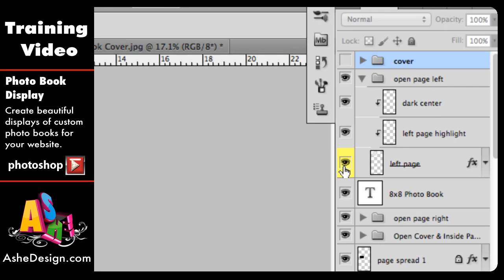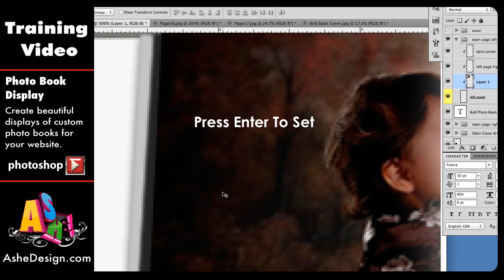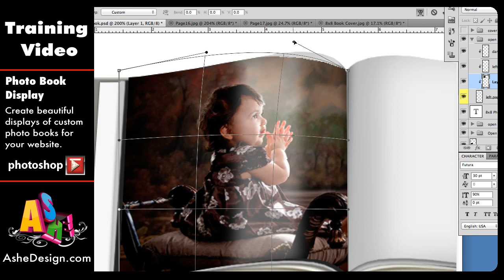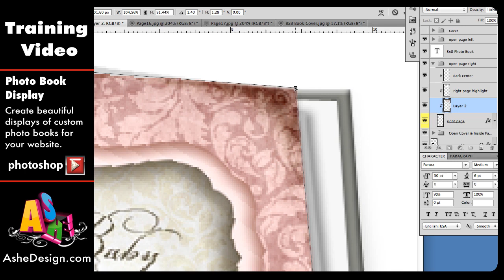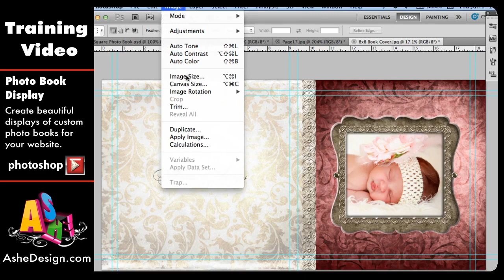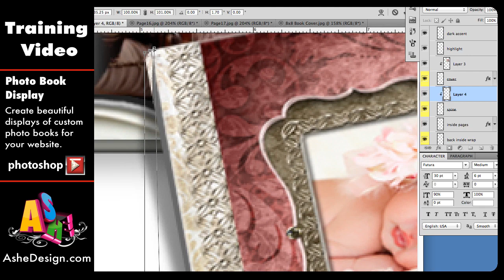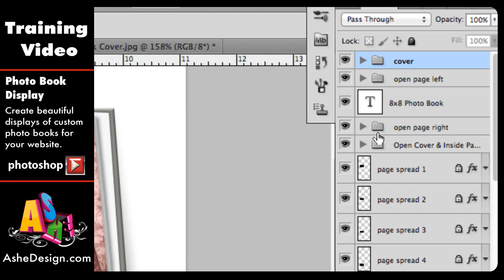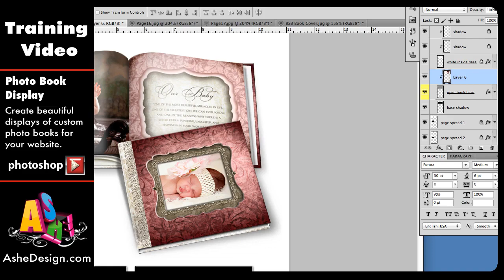How to Make Photo Album Templates From Scratch in Photoshop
How to create a Photo Book Web Display in Photoshop Tutorial